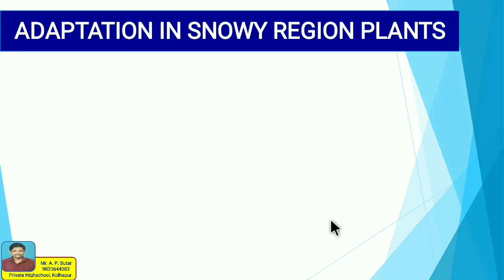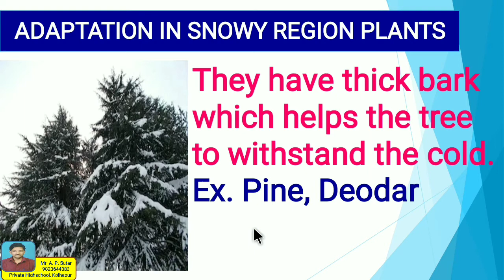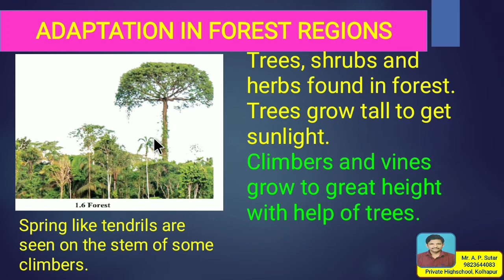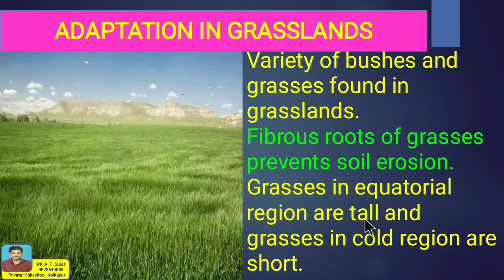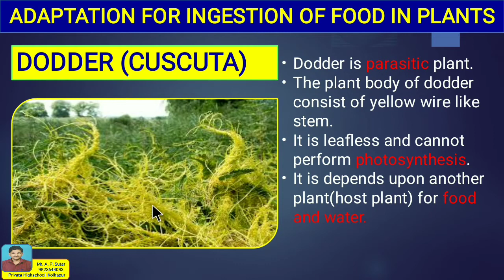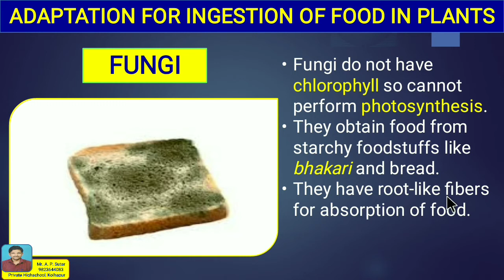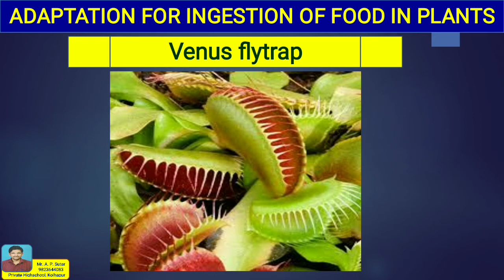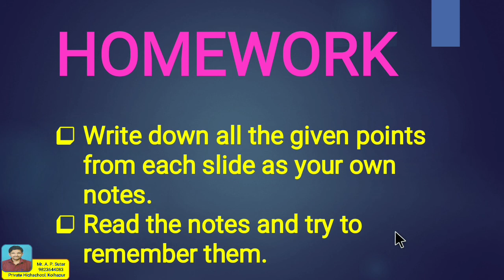The living world: Adaptations and classifications-PART THREE- Class 7 General Science